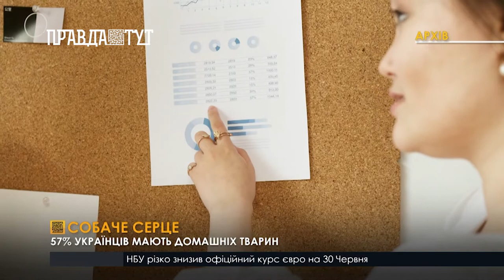В останні роки ситуація з безпритульними собаками погіршилася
Наразі в Україні майже всі притулки для собак переповнені. Попри це для того, притулок, який віддає собак до нової сім’ї має свої правила щодо так званого «всиновлення». Спочатку перевіряють документи людей та в яких умовах будуть жити чотирилапі.